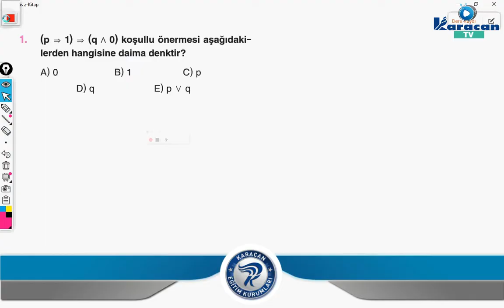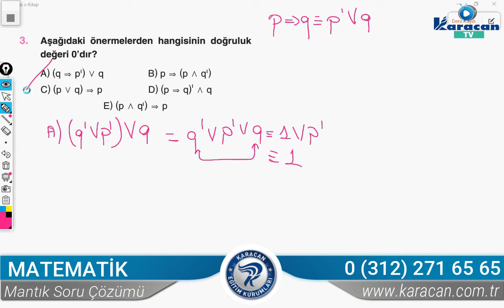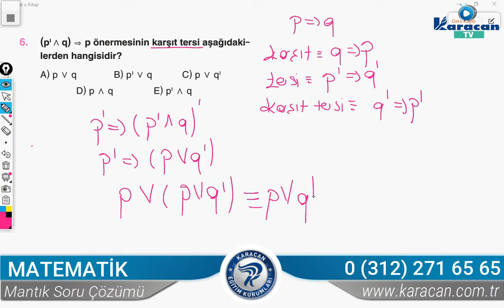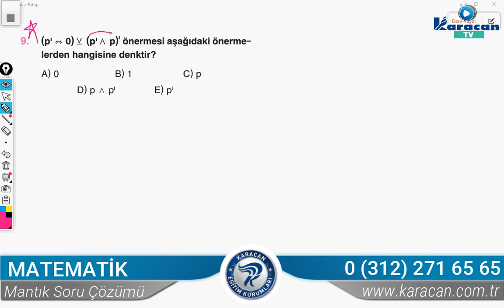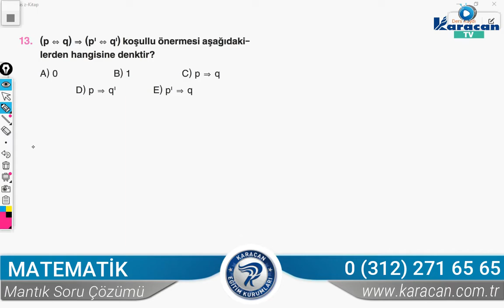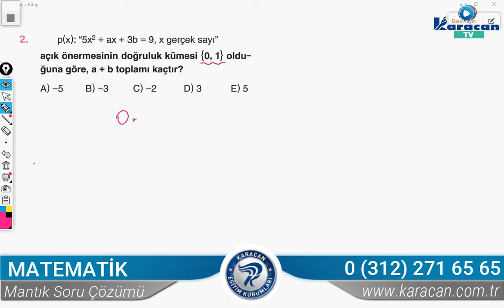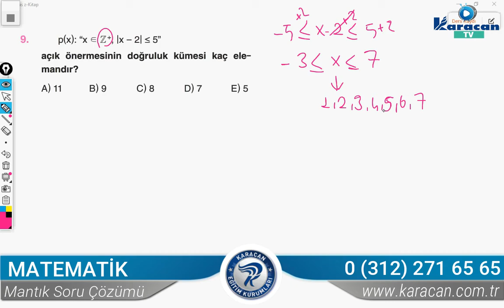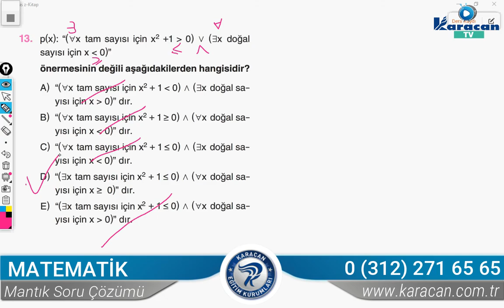Karacan TV - Matematik / Mantık Soru Çözümü